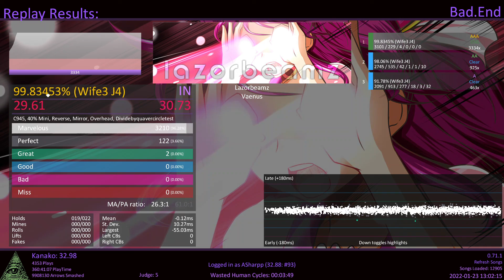lazorbeamz J5 AAA